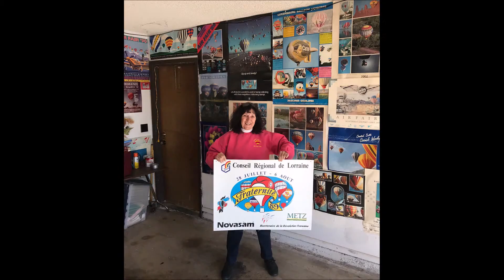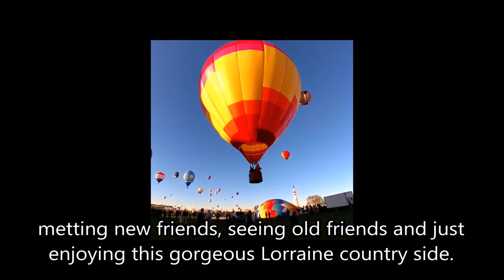GEMAB19 - Notre Ambassadrice aux USA 1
Du 05 avril au 27 mai 2019, nous allons régulièrement diffuser les vidéos de nos 16 ambassadeurs à travers le monde.

Et du 27 mai au 17 juin 2019, vous pourrez voter et désigner votre Ambassadeur préféré sur notre page Facebook